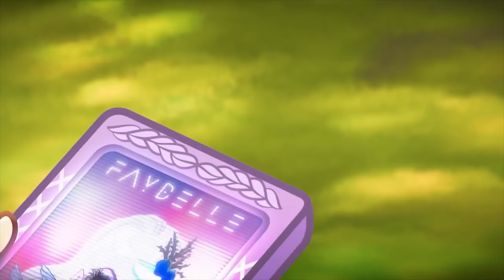Nina Thumbell! ¡MINI-INCREÍBLE! | Capítulo 4 💖Ever After High Latino